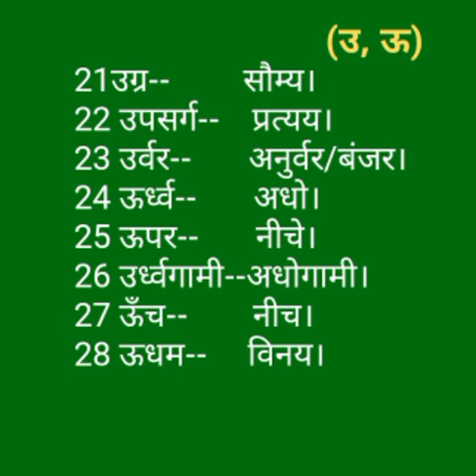हिंदी के विलोम शब्द . (भाग-2)